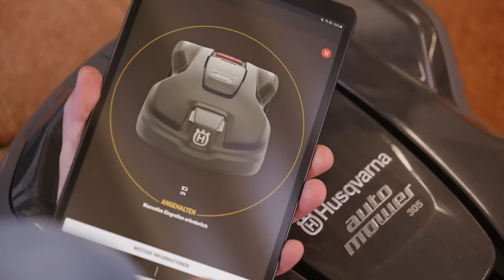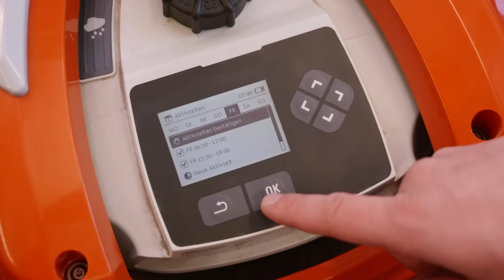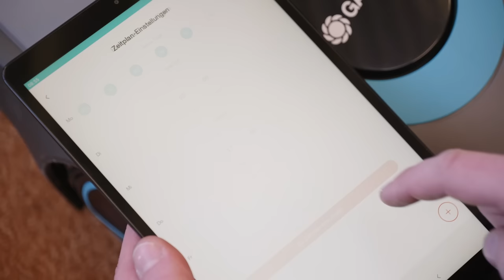Test Rasenroboter 2022: Wo viele Mähroboter versagen - Test & Kaufberatung Rasenmähroboter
Viele Mähroboter im Test halten den Rasen kurz. Doch manche haben Sicher­heits­mängel oder Probleme mit größeren Rasenflächen. Wir zeigen, worauf man beim Kauf eines Rasenroboters achten sollte. Alle Testergebnisse
00:00 - 8 Mähroboter bis 1300 € im Test
00:24 - Mängel von Rasenrobotern
00:47 - Bosch S+ 500 enttäuscht im Test
01:03 - Mähroboter für große Gärten versprechen oft zu viel
01:19 - Robomow RT700 im Test mäht langsam
01:32 - Test Husqvarna 305 & Stihl iMow mit großer Rasenfläche
01:39 - Stihl patzt bei Hügeln
01:55 - Rasenroboter sind wartungsintensiv
02:06 - Bosch & Greenworks Mähroboter nicht regentauglich
02:18 - Programmieren & Anpassen an Rasenflächen
02:55 - Sicherheitsprobleme bei Mährobotern Worx Landroid & Einhell Freelexo im Test
03:13 - Robomow RT700 im Sicherheitstest durchgefallen
03:29 - Rasenroboter sind nicht kindersicher
04:00 - Mähroboter mit feststehender Klinge vs Fliehkraftmesser
04:11 - Gefahren für Igel vermeiden
04:38 - Akkutausch bei Mährobotern

Folgende Mähroboter waren im Test (Ausgabe 4/2022):
o Bosch S+ 500
o Einhell Freelexo 500 BT
o Gardena Sileno minimo, 500m²
o Greenworks Optimow 4
o Husqvarna Automower 305
o Robomow RT700
o Stihl iMow RMI 422
o Worx Landroid M700 Plus WR167E

Die Sicherheit bleibt ein Problem
Mähroboter, auch Rasenroboter, Rasenmähroboter oder Rasenmäher-Roboter genannt, sind fahrende Computer mit ange­schlossenem Mähwerk. Sie suchen sich ihre Wege selbst. Nicht alle Anbieter haben ihre Software im Griff, aber die Testsieger schon. Zwei Modelle schrammen knapp an der Note Gut vorbei: Über ein Befriedigend kommt aber keiner der acht aktuell getesteten Mähroboter im Test hinaus, auch wenn einige gut mähen.

Viele verpassen eine gute Gesamt­note, weil sie Mängel in puncto Sicherheit haben. Bei einem der Rasenmäher-Roboter sind diese so gravierend, dass er nur die Note Mangelhaft bekommt. Immerhin bleibt er der Einzige. Im Vorgängertest (Test­ergeb­nisse nach Frei­schalten verfügbar) fielen noch zwei Mäher durch. Für den aktuellen Test haben wir unser Prüf­programm geändert – die Ergeb­nisse der beiden Tests lassen sich daher nur bedingt vergleich­bar.

Welcher Rasenroboter für welche Fläche?
Auch der beste Mähroboter muss zum Garten passen. Die auf der Verpackung angegebene maximale Fläche schaffen fast alle. Sobald der Rasen eine unregelmäßige Form hat oder Hinder­nisse auf der Fläche liegen, brauchen manche aber inakzeptabel lange. Für diese Gärten gilt: Lieber einen Roboter kaufen, der für eine größere Rasenfläche deklariert ist und mit einer Akkuladung mehr Quadrat­meter schafft. Die Schnitt­breite spielt dabei eine kleinere Rolle als Akkugröße und Navigations­weise des Mähroboters.

Wichtig ist das Verhalten bei Regen: Bleibt der Rasenroboter bei jedem Regen­tropfen stehen oder verstopft bei nassem Gras, dann leiden die Schnitt­ergeb­nisse und der Nutzer muss den Mäher oft reinigen.

Alle Mähroboter im Test brauchen ein Begrenzungs­kabel
Fast alle Modelle am Markt, auch die Mähroboter im Test, fahren nur mit Begrenzungs­kabel. Mähroboter mit GPS sind für herkömm­liche Gärten unnötig, fahren aber auch nur mit Draht als Begrenzung.

Drei Mähroboter kommen ohne App aus
Wer kein Smartphone nutzen will: Nur drei Modelle der aktuellen Runde bei Stiftung Warentest lassen sich ohne App gut programmieren, manche gar nicht. Über­haupt tauchten Probleme eher beim Programmieren und Einstellen auf – vor allem bei komplizierten Flächen – als zum Beispiel beim Kabel verlegen. Letzteres geht recht einfach. Übrigens: Alle Rasenroboter im Test lassen an Treppen oder Mauern einen „Anstands­rest“ stehen – nicht einmal der Testsieger mäht bis zum Rasenrand.

Rasenroboter im Test sind nicht kinder­sicher
Zwar hat sich gegen­über früheren Tests einiges verbessert. Doch einen liegenden Kinder­arm schützt nur eines von acht Modellen im aktuellen Test. Sicherheit spielt bei den Rasenrobotern eine große Rolle in der Bewertung. Denn bei der Stiftung Warentest gilt: Wer im Prüf­punkt Sicherheit die Note Ausreichend oder schlechter erhält, kann keine gute Gesamt­note mehr bekommen. Deshalb schneidet selbst der Testsieger nur befriedigend ab – obwohl er gut mäht.